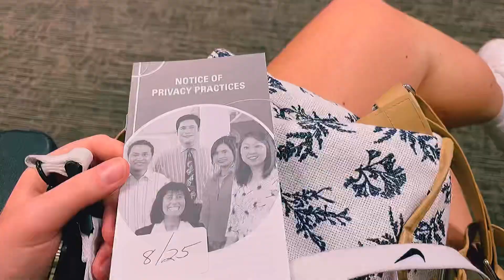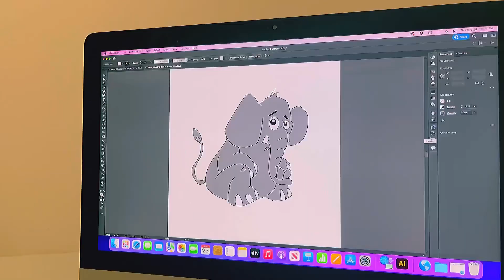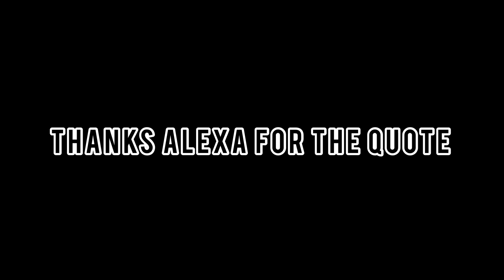my productive day looks like this...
I hope you enjoyed it, and I can’t wait to show you more content. I’m so happy you’re here! 🫶

Your support means the world to me, and I can’t wait to connect with you there too!

✨ Stay in touch and see behind-the-scenes content:

* 📸 Instagram - Catch daily updates, sneak peeks of my life, and all the aesthetic vibes.

* 🐦 Threads - Join the conversation! I share thoughts, and updates, and chat with you all here.

* 🎥 TikTok TikTok Handle - Watch short, fun clips, challenges, and moments from my daily life.

* 🎨 Pinterest - Discover my inspiration boards with photography ideas, mood boards, and more.

Your support keeps me going, and I’m excited to share more with you.